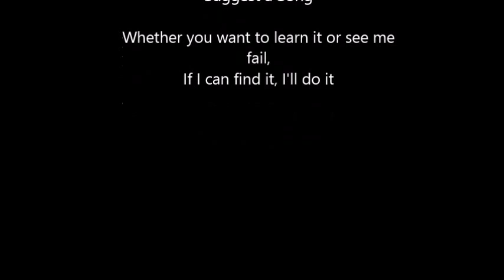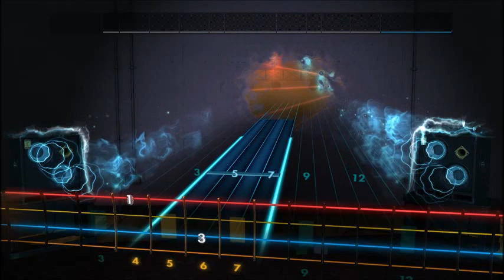Marvin Gaye - Inner City Blues (Make Me Wanna Holler) (Bass) Rocksmith 2014 CDLC